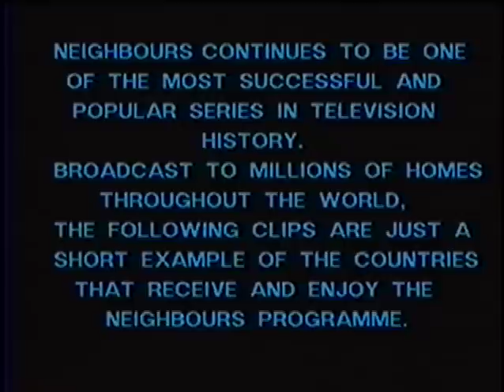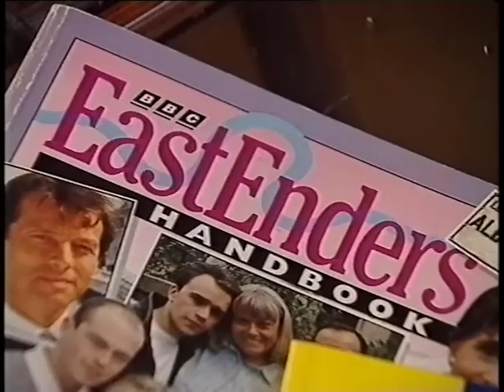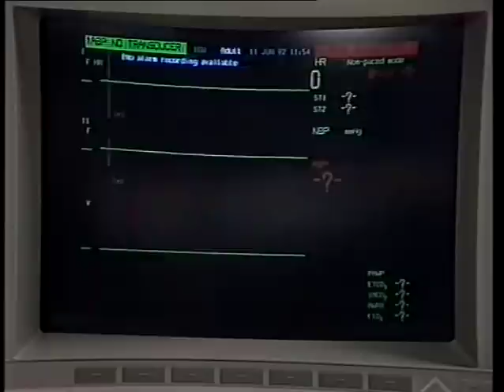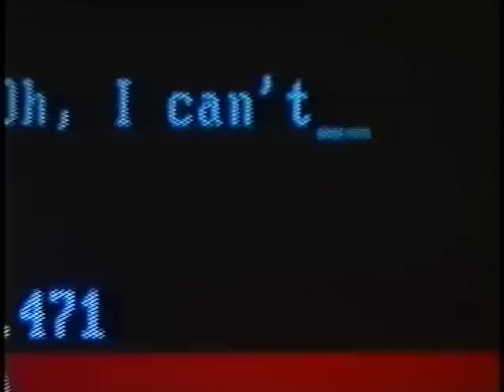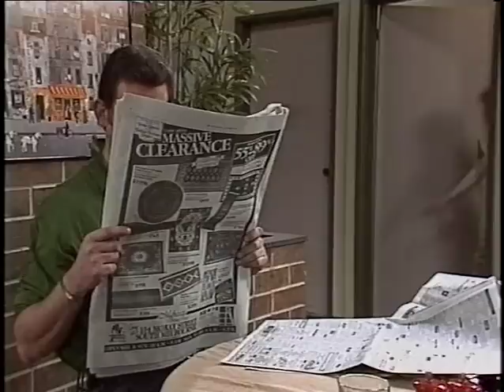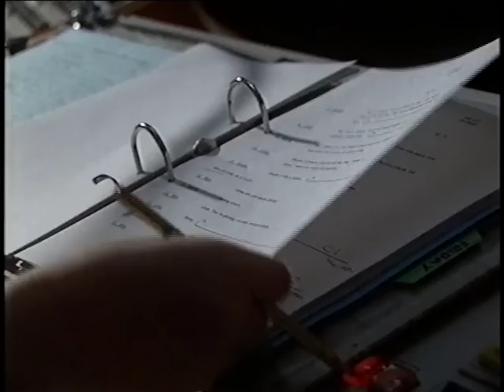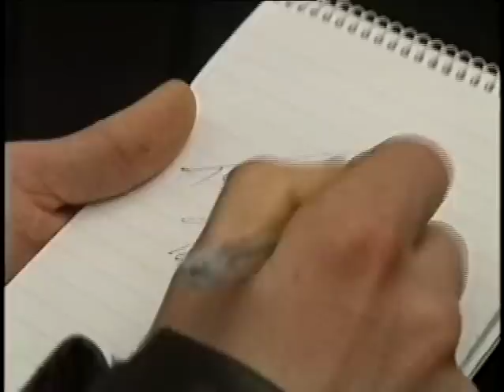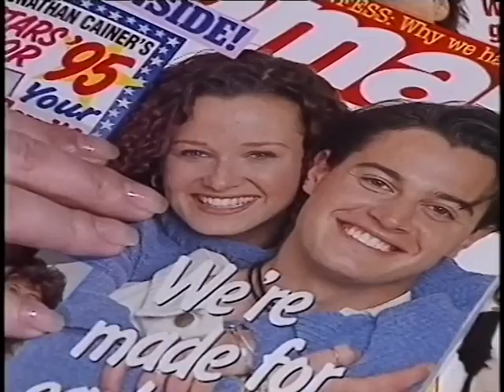Neighbours 10th Anniversary Celebration - 1995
This 10th anniversary video spotlights both the memorable characters and events from the enduring Ramsay Street series.
Original and current stars of Neighbours, including Kimberley Davies, Melissa Bell and Scott Michaelson, tell their part of the ten year story, supported by scenes of romance, marriages, births and untimely deaths that have been watched by an enthralled audience over the past ten years.
We remember the tragic death of Kerry, wife of Joe Mangel, shot by a hunters bullet. Daphne, falling beneath the wheels of a moving bus. Harolds disappearance in 1991 and Todd being hit by a car leaving Phoebe alone with their unborn child.
In happier times, we recall the romances and weddings - Scott and Charlene, Brad and Beth, Harold and Madge and Paul and Christine.
The characters, the scenes, the major events - all that is Ramsay Street is contained on this 90 minute 10th anniversary special.